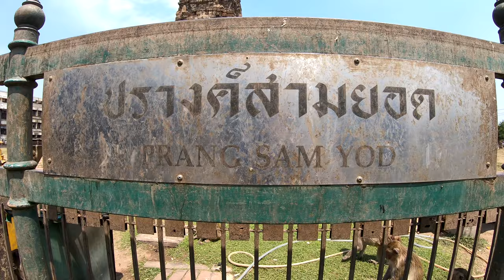Lopburi, the town of the monkeys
In Lopburi, a town 150 km northeast of Bangkok, there are several thousand long tailed macaques round the old temple ruins of Phra Prang Sam Yod.
In Lopburi’s centre, monkeys are seen almost everywhere. They lurk on rooftops of popular cafes and shops, ready to ambush customers. They climb on people  searching for food. You need to take good care of your personal belongings like sunglasses, cameras and purses so they don`t grab them from you. Some gallop fearlessly into the busy roads, pouncing onto the backs of passing trucks in search of snacks.
Monkeys have long lived in the ancient city of Lopburi, on the grounds of the 13th century Phra Prang Sam Yod temple, where in normal times they are fed with fresh fruits brought as offerings by temple visitors and tourists. But their population has increased rapidly over recent decades, and their presence has expanded across new areas of the city. This video shows the amount of macaques in the city and how they live. My girlfriend was bitten and had to treat her hand with iodine solution.  I was equipped with a bamboo stick to hold the monkeys on distance when i filmed. I didn`t want the risk that they damaged my glasses or my cameras.